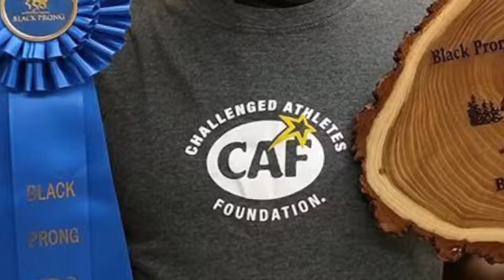Wade’s Aprons - Equestrian Carriage Driving Aprons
Welcome to Wade’s Aprons where I custom tailor your Apron to your size and specifications.  I work out of my home in NE AL or a Collinsville AL.

The Equestrian Apron is a required appointment within the sport and art of Carriage Driving.  The original intention for its use in the days of horse and buggy was protection of clothing from soil and dirt with your gloves, reins and terrain of road.

Feel free to private message me and email for more information.

Have a super day :)

-Wade